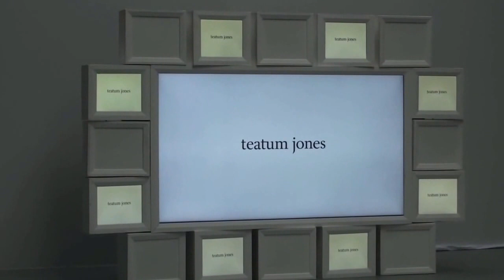Teatum Jones SS17 London Fashion Week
This video is about Teatum Jones SS17 London Fashion Week